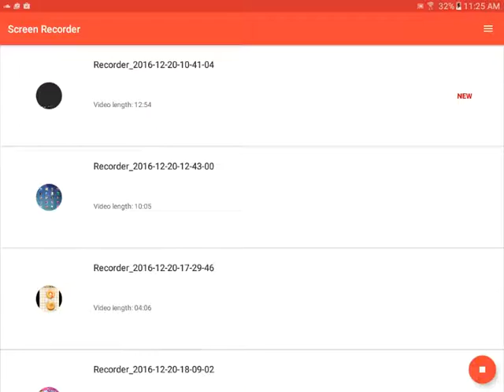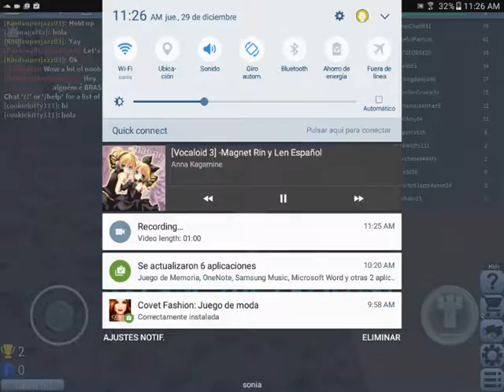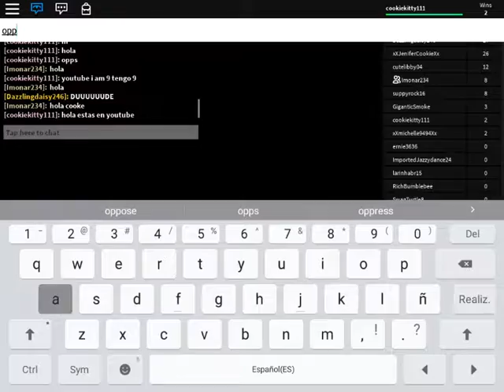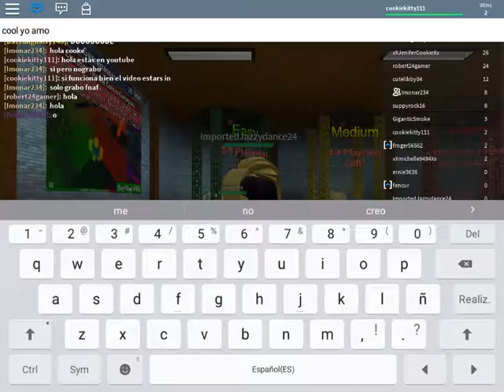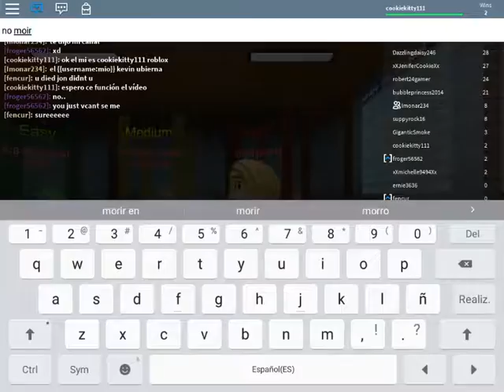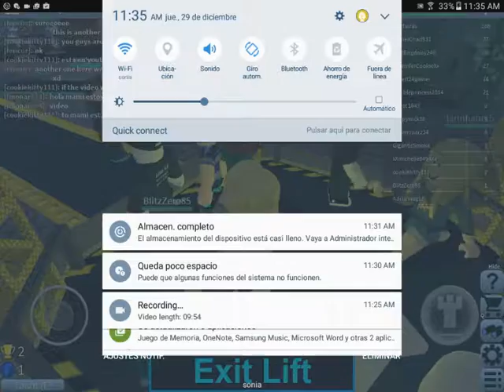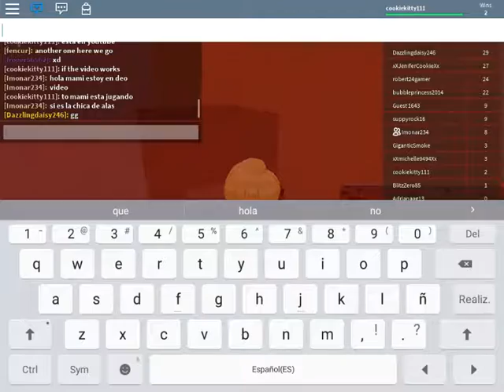Roblox flood escape